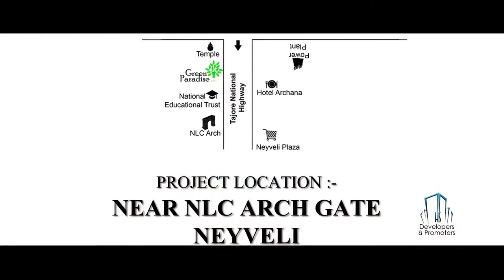HS Developers and Promoters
Our vision to build a company that serves as a one stop solution for every customer consruction need's,be it large organization or individual.HS Developers and Promoters vision is to deliver fine living environment with highest quality and unmatched value-for-money across the country.The Company wishes to forge ahead,experiment with new ideas,challenge new frontiers and archieve excellence in all its undertakings.

We serve by enhanching the lives of those,We touch to achieve their real estate needs and intend to provide customer satisfaction in all aspects.The obession with Quality,Customer satisfaction and lifestyle enhancement is what we plan to carry across.

HS Developers and Promoters aims to incorporate professional state of-the-art techniques specializing in building luxury homes,residential communities,homes,sites and developing commercial lands .Our Core idelogy of putting our client's needs first,has been driving force of our mission to acquire a distinguished position in the world.